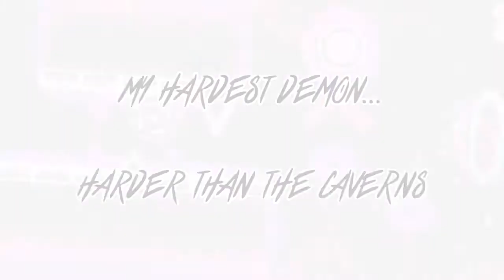MY HARDEST DEMON... ~ Psychosis By: Hinds ~ Insane Demon ~ Back?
My hardest demon. Really proud of this. 1754 Attempts. Finally. Also, I'm finally back after a 2 week break. Sorry about that.

If you enjoyed... Consider leaving a like! As it shows great support to me! :D

Copyright, Free use, etc. And other important things all the way below!

MEM FOR VIDEO: 4.15 gb
Music: 2 songs, 1:) Tristam - Moonlight 2:) in vid (If not mentioned, It could be possibly in the video...)

Other footage:

Personal Discord: CoolStuffGAMING#0388 (No Spam or Block)

Geometry Dash! ~ CoolStuffGAMING

My Gear!
Keyboard: Razer Blackwidow Chroma (Green switches) (Old Version)
Mouse: Steelseries Sensei RAW
Mic: Blue Snowball W/Popfilter (Not Yeti)
Moniter: 120/144hz 4K QLED CFG73 (Samsung Monitor)
PC: Windows 10 HP Pavilion 500 C60
Webcam: Logitech C922 Pro Stream 1080p
Graphis Card: EVGA GeForce GTX 1050Ti (4GB)
CPU/Processer: AMD A6-9500 Radeon
Drawing Tablet: Wacom Intuos (Small Tablet Model)
Chair: Black office chair (With butt cushion)
Headphones: Samsung Level Over
Recording Software: Shaodwplay, Fraps, Bandicam, Action
Streaming Software: Shadowplay, XSplit, OBS
Editing Software: Adobe Premiere, Camtasia Studio 8/9

Copyright Audio?

CoolStuffGAMING#0388

Want free channel art or a outro?
Sure! Why not? CoolStuffGAMING#0388 I make free channel arts/outros for beginning YouTubers!

Birthday (Feb 9) Party Video! - Not Ready
Setup Video/Home Review - Not Ready
250 Sub Special - Rethinking...
500 Sub Special - How to be a "CSG"
1000 Sub Special - Face Reveal? (Lenny)